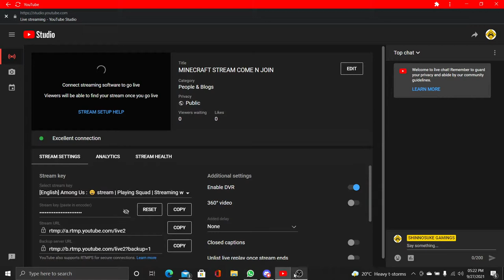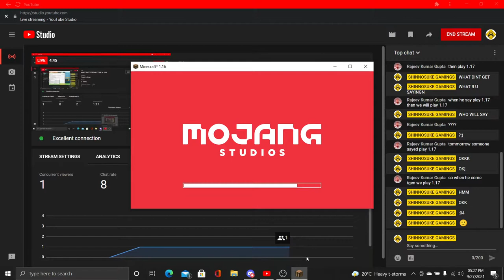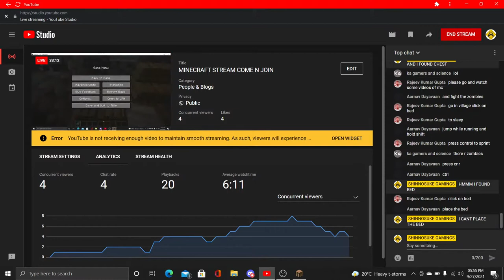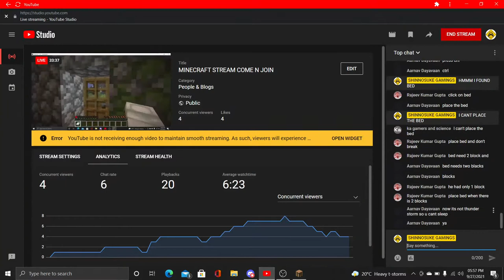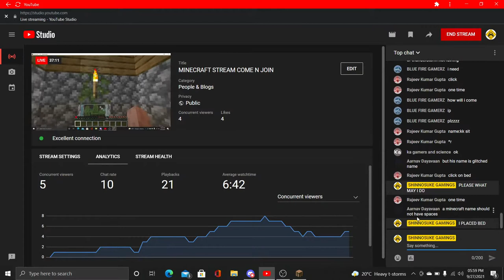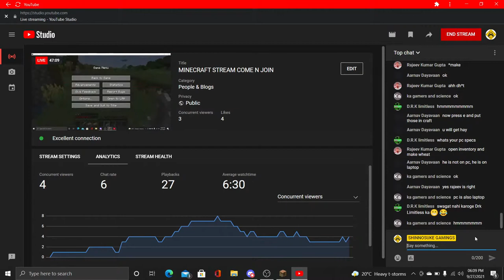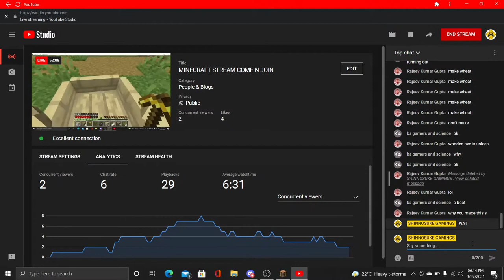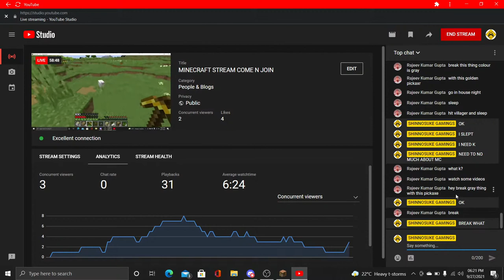MINECRAFT STREAM COME N JOIN